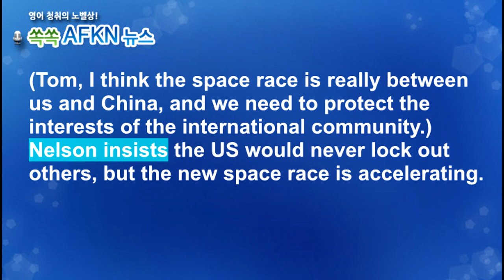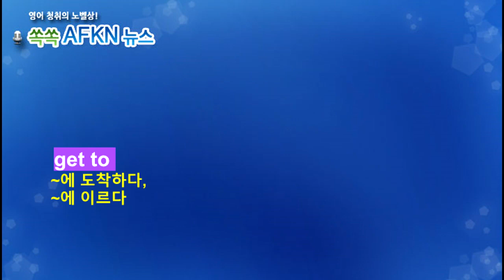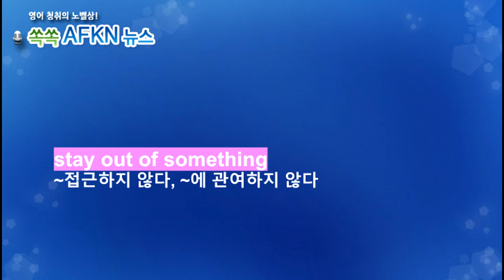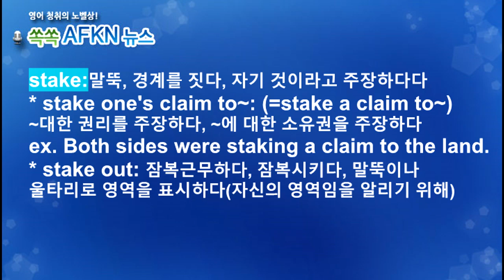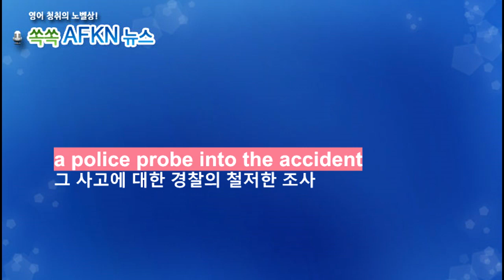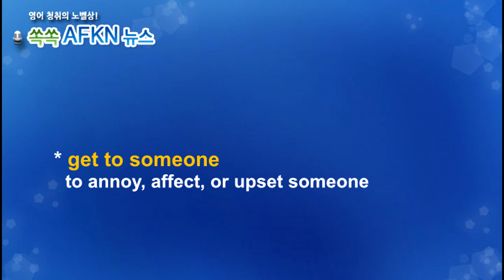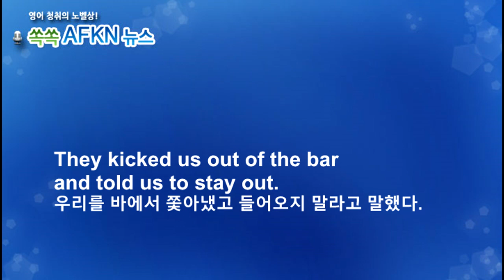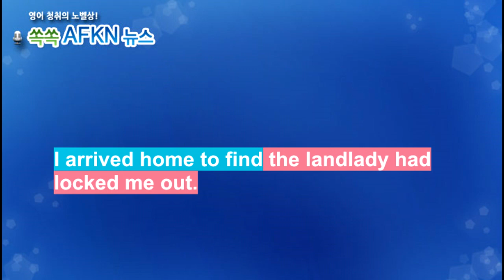[영어뉴스청취] 하루 한 단어 - stake etc.